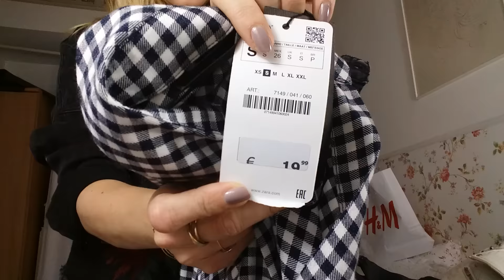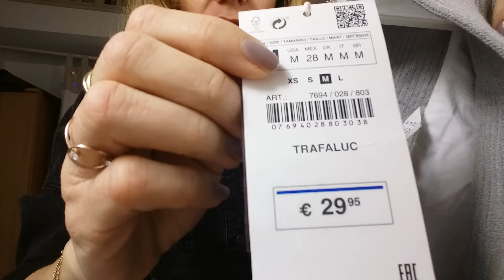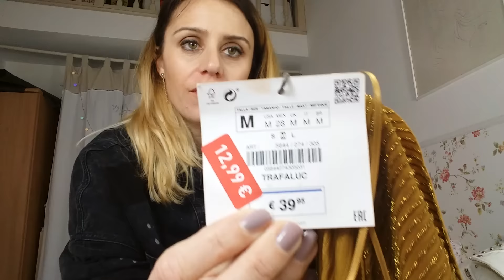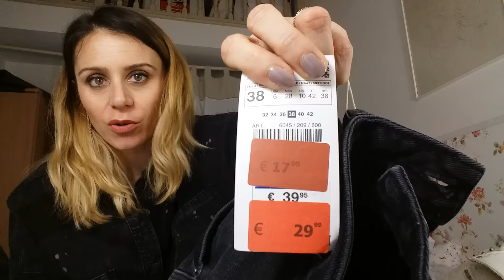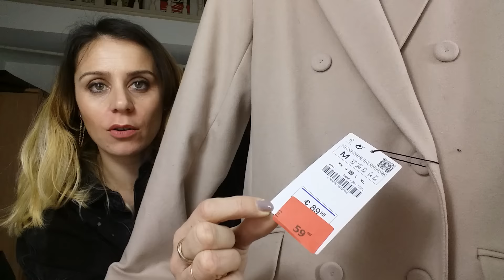Mega Haul Soldes Zara Asos Bershka HM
DESOLEE POUR LA COUPURE A LA FIN DE LA VIDEO LES CHOUCHOUX PETIT PB TECHNIQUE !

Je n'ai pas tous les liens vu que de nombreux articles sont SOLD OUT ...

HM
Robe volantée : sold out / voir en magasin avec TREND !
Pull Maille camel : sold out  /voir en magasin avec TREND !

ZARA:
Perfecto Blanc a clou : 39 au lieu de 69 eur

Sneakers ZARA kid en 38 (va jusqu'au 40) 35 euros

Robe moutarde a dentelle: en magasin pour les chanceuses
Top gris chemise blanche : en magasin pour les chanceuses
Top Tweed : en magasin pour les chanceuses
Jean gris noir trompette/dentelle : en magasin pour les chanceuses
noeuds pap et Chapeau : a chercher chez Zara Man
Doudoune blanche : Zara ou Bershka en magasin

Robe Besrhka : pas de ref, en magasin